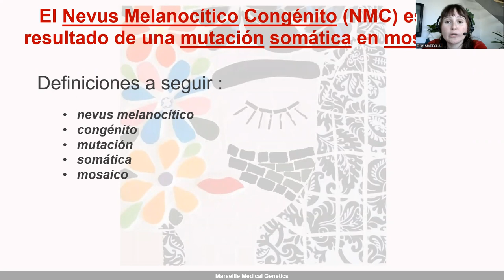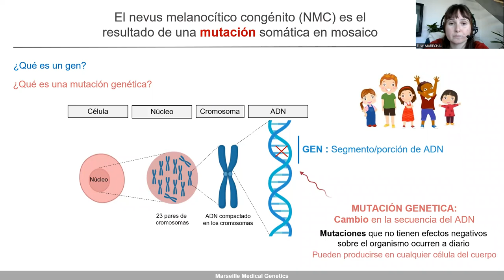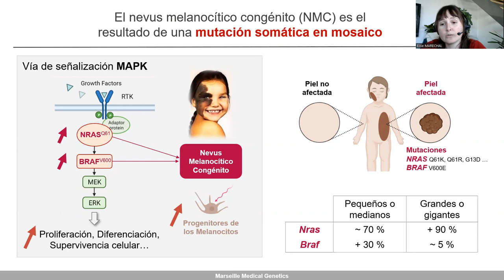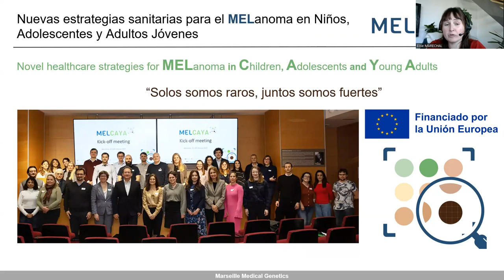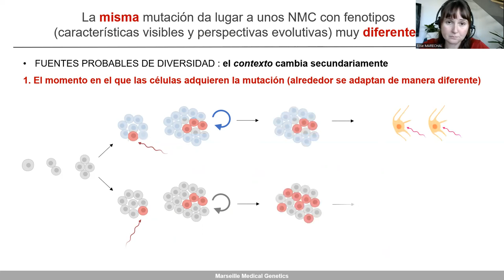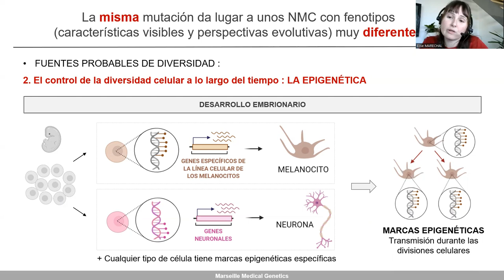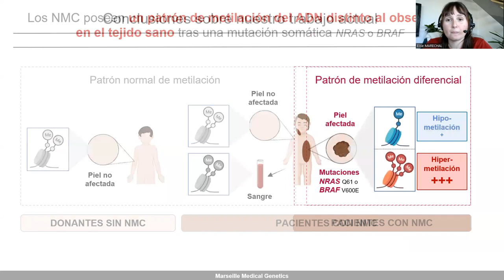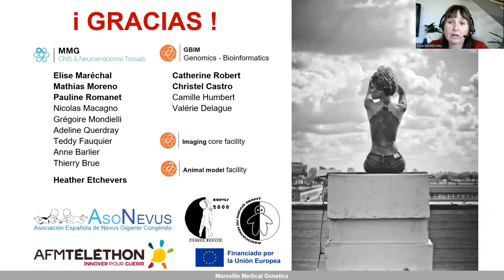AsoNevus supports European research in 2023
For many years, AsoNevus has funded basic research into causes and models of the rare disease, the large and giant congenital melanocytic nevus (CMN). This team from a medical genetics laboratory in Marseille, France, led by Dr. Heather Etchevers, presents its projects for 2023 at the annual family gathering in Saragoza in April.
We encourage all viewers to find out more about the greater European consortium that was made possible by AsoNevus and other patient advocacy group support, called MELCAYA (Melanoma in Children, Adolescents and Young Adults). This international team, with collaborators around the world and leadership based in Barcelona, Spain, studies an extremely rare and understudied cancer that is more often found in young people with CMN than the general population. Dr. Etchevers organizes the basic research part of this initiative, and more information about the partners and goals can be found